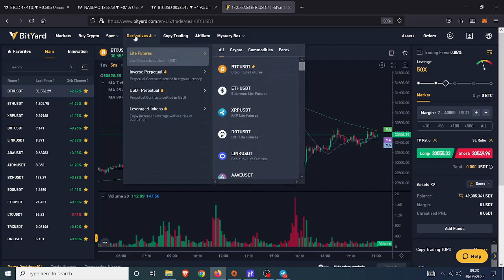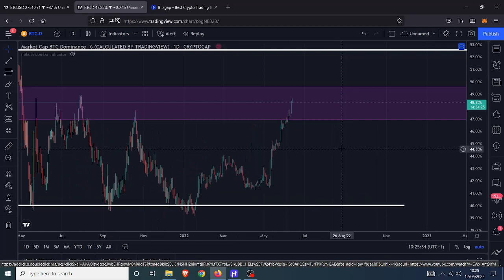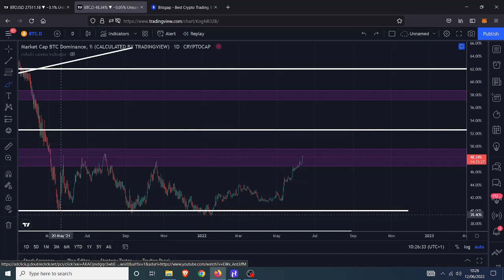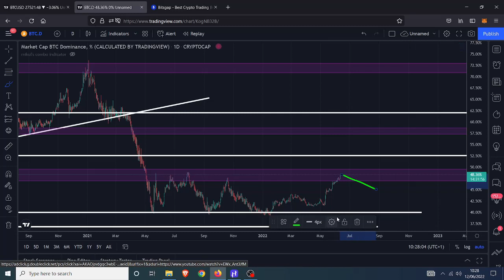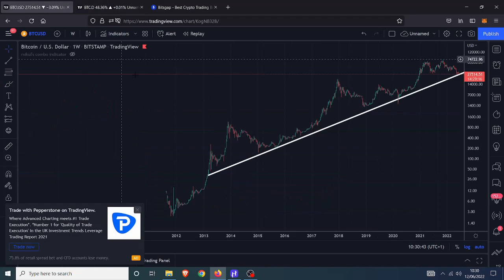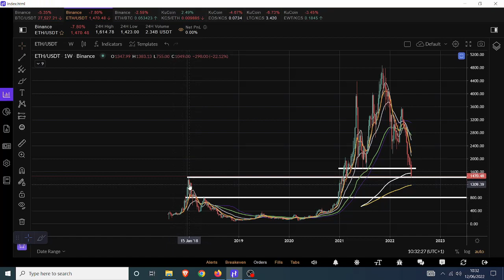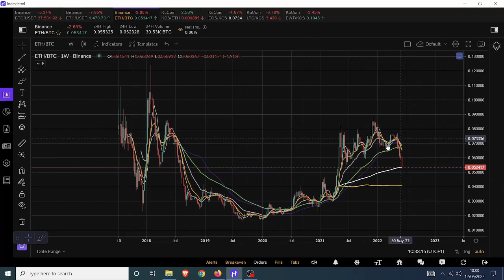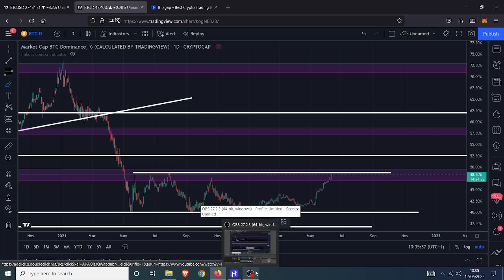ETH + 48 7% Dominance = Altcoin rally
🤑🤑🤑CRYPTO EXCHANGES 🤑🤑🤑

🤖🤖🤖BOT TRADING🤖🤖🤖

Pionex
free trading bot exchange

📊📊📊COPY TRADING📊📊📊

Bityard
exchange with copy trading